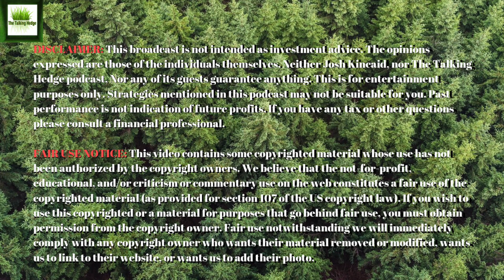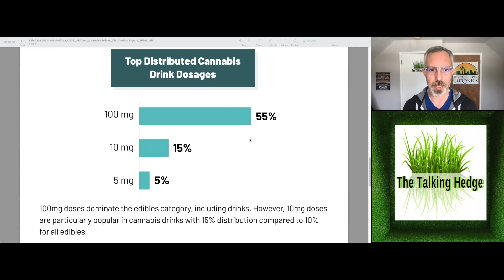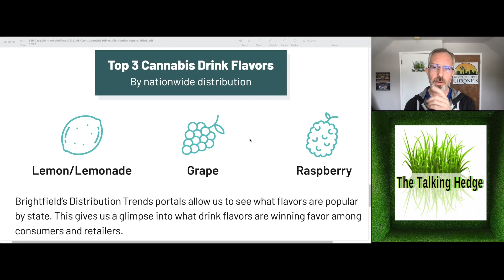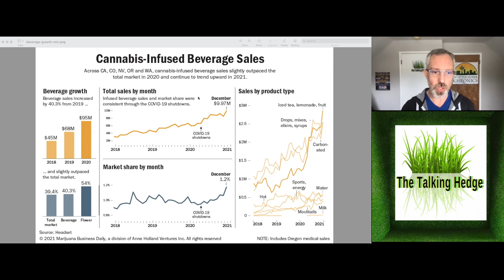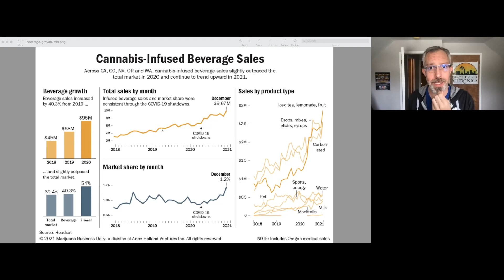Cannabis-Infused Beverage Market Update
Sales of cannabis-infused beverage market is projected to grow from $915.06 million in 2021 to $19,063.58 million in 2028 at a CAGR of 54%, as companies sought to capitalize on new cannabis consumers seeking a familiar form of consumption and those looking for an alternative to alcoholic drinks.

Cannabis beverage companies, for example, have been cashing in on health-related trends such as Dry January, when alcohol drinkers abstain for the month and look for alternative ways to relax.

The strong demand for infused beverages has not propped up prices – at least not yet. Despite the strong growth, the infused-beverage market remains a small portion of the overall cannabis product mix.

While it might be a ways off before customers can walk into a bar and order an infused drink, several licensed cannabis markets have begun the process of licensing public-consumption lounges, which many businesses see as a good fit for beverages.

Show Notes:
US Distribution Trends: Cannabis Drinks